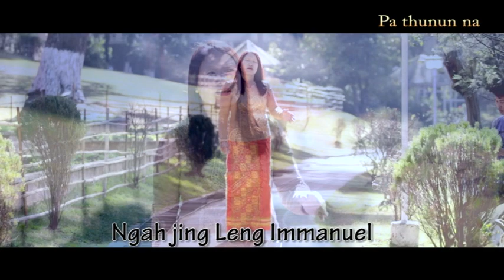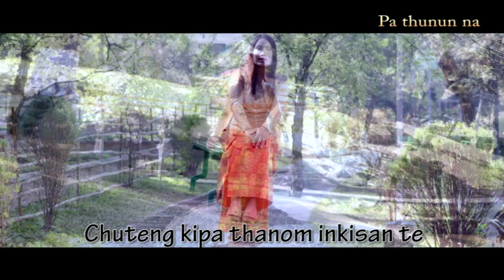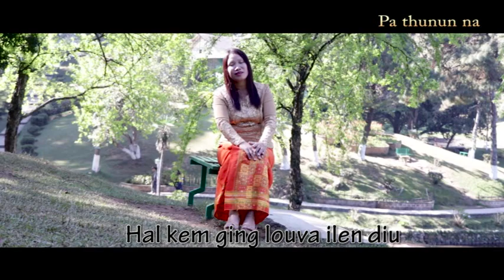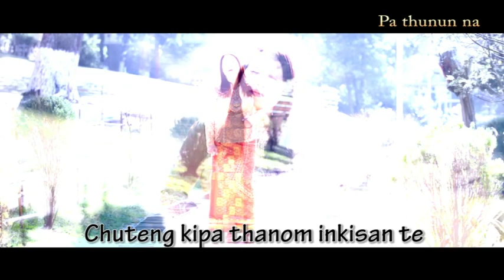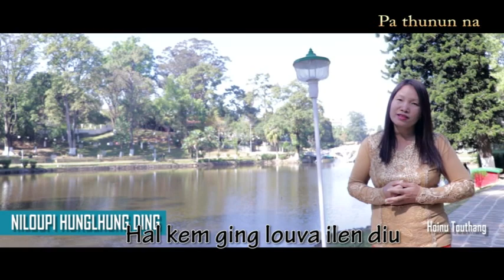PAKAI GOTSA || Hoinu Touthang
Nu Hoinu Touthang: 💞Sopite chelahi ana ngaikhom kit ute.🙏
Shooting munhi ahile,Wards lake Shilong mun ahi. Ivetteng ihet thei nading in. ANGAI JOUSE PATHEN IN HOUPI TAHEN.🙏

Nu Hoinu Touthang: Singer : Hoinu Touthang
Music&Studio: TMI
Camera: Sang Haokip